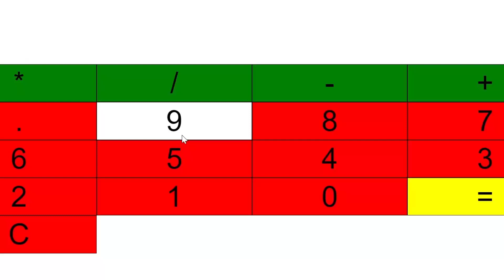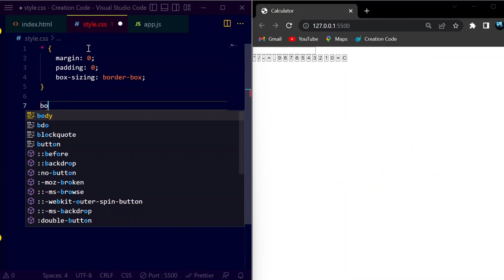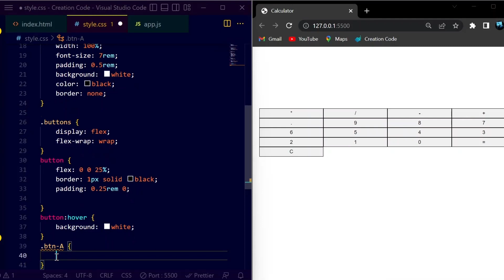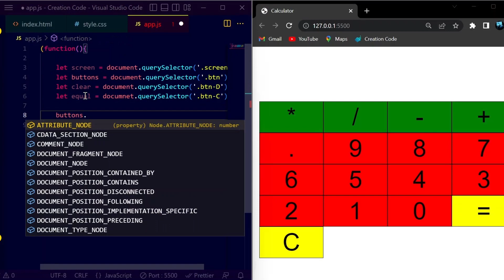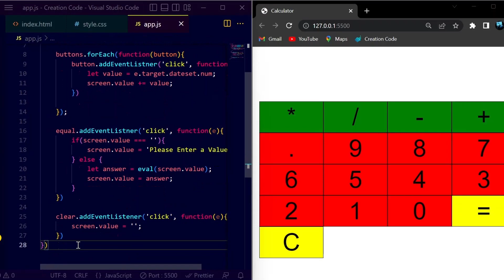Calculator using Javascript, HTML and CSS | Web Project | #14